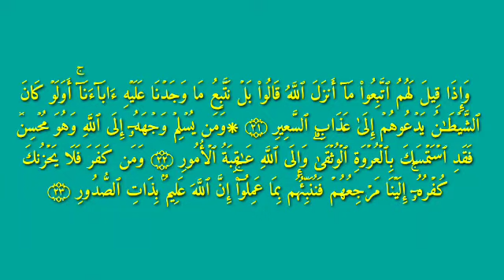ترجمة ومعاني القرآن/الثالث _ سورة لقمان